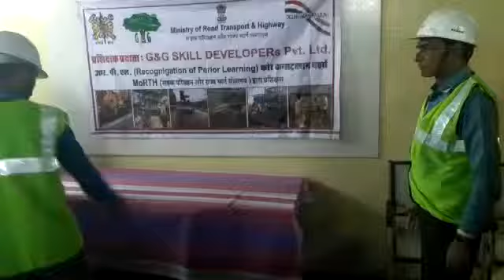TCID/0015957_1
Morth G and G Skills Developers Pvt Ltd NH - 37 Numaligarh to Jorhat Section From Km 402.500 to Km 453.000 Numaligarh Golaghat ASSAM.

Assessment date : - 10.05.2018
Assessor : - Anand Kishore Mehrotra